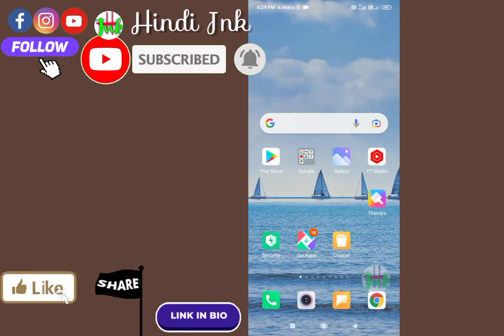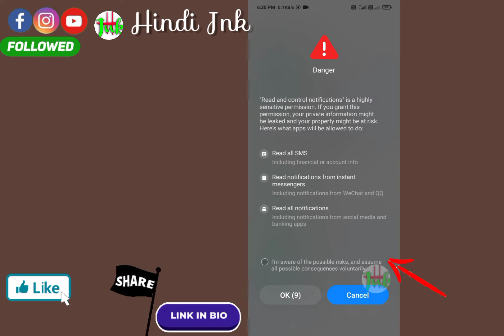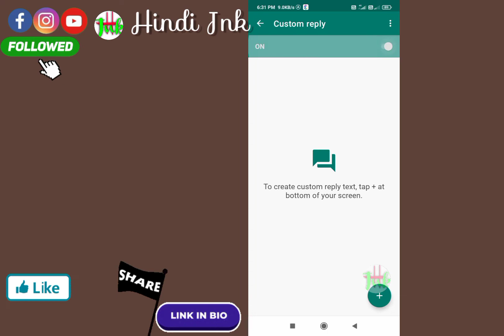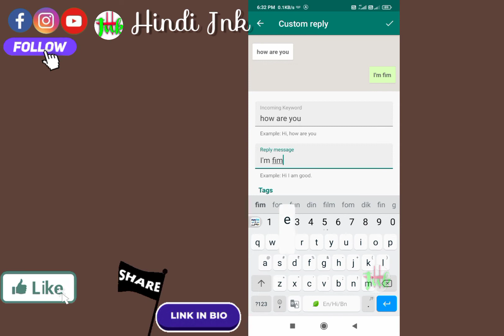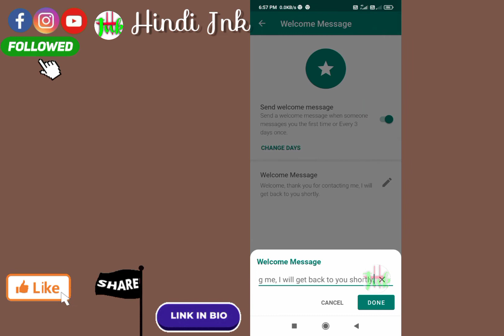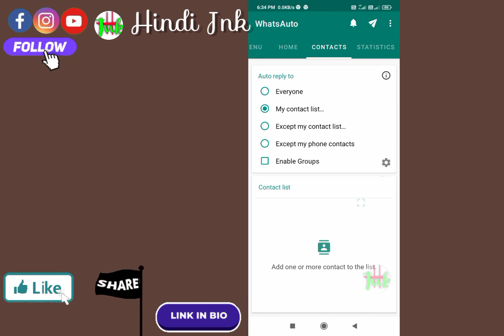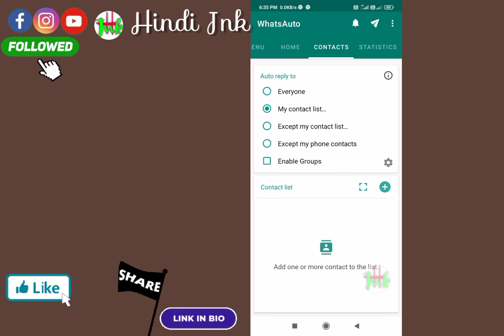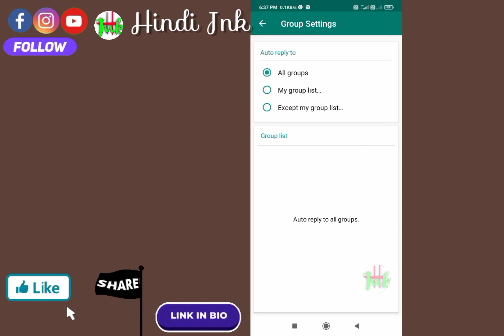Whatsapp par auto reply kaise Enable kare | How to Turn On Auto reply on Whatsapp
🔍..⬇⬇⬇ FOLLOW KARE
1.- Follow me Instagram 👇👇